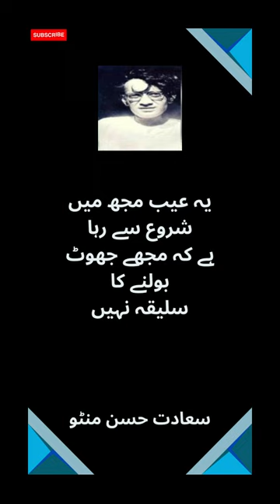Manto Quotes - Saadat Hasan Manto سعادت حسن منٹو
Manto Quotes - Saadat Hasan Manto سعادت حسن منٹو || Urdu Poetry || Urdu Quote || Golden Words For Golden Heart

If you want to visit heart touching quotations & inspirational sayings channel in English “Beautiful Words For Beautiful Life”.